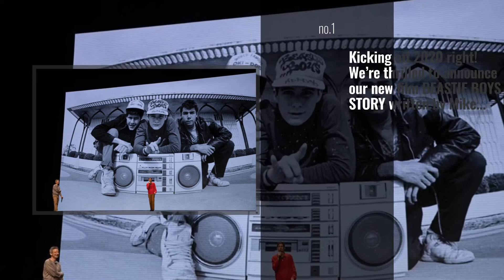Trending Stories now on beastieboys starring: pulsefilms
More fun Here!
Kicking off 2020 right! We’re thrilled to announce our new film BEASTIE BOYS STORY written by Mike Diamond & Adam Horovitz (Beastie Boys) and directed by the bands long time collaborator and friend, Academy Award-winning director Spike Jonze. The film, produced for Apple by Pulse Films & Fresh Bread in association with Polygram Entertainment, will portray the history and legacy of the revolutionary group, and will be an intimate, personal story of the band and their 40 years of friendship. BEASTIE BOYS STORY is set to premiere on the heels of the 26th anniversary of the release of Beastie Boys’ #1 charting 1994 album, Ill Communication, reuniting Spike Jonze over 25 years after directing the music video for the album’s immortal hit single, Sabotage . A special cut of the documentary feature will open exclusively in select IMAX theatres for a limited engagement on April 3, before premiering globally on Apple TV+ on April 24. Hit the link in our bio for more info.

Also Watch:
AppleTV Guide: Beastie Boys Story Official Sneak Peek | Apple TV+

Disney News: "I will bring honor to us all." See Mulan in theaters March 27.